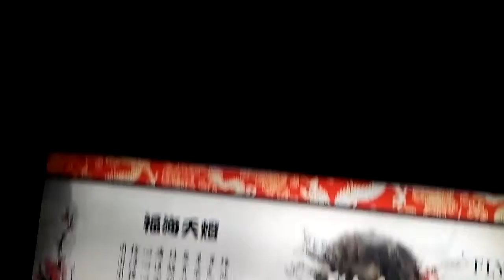『2016 春節~佛光山 猴年燈會』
■日期■2015/02/13(六)                                                   ■地點■高雄市 大樹區【佛陀紀念館】
■說明■《福海天燈》